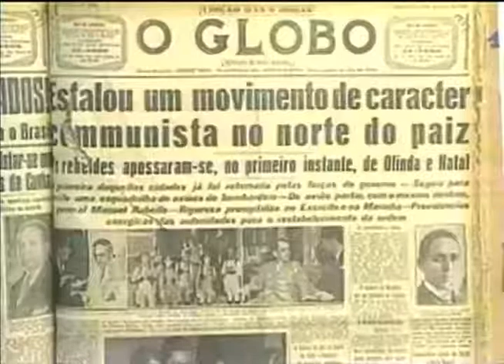Morre o coronel Antero de Almeida -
Ele fez parte do chamado levante comunista de 35, que aconteceu em Natal, Recife e Rio de Janeiro.